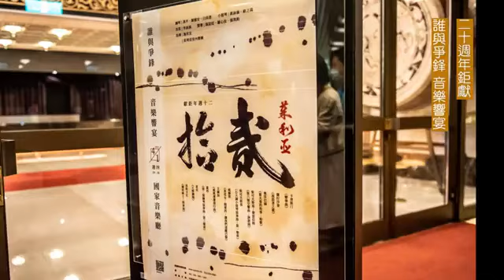茱利亞貳拾 誰與爭鋒 音樂響宴MV